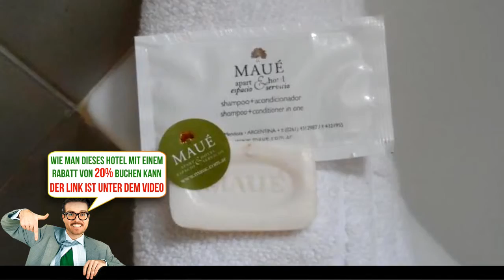Apart Hotel Maue, Guaymallen, Argentina, Bewertungen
Buche das Hotel gleich! Spare bis zu 20%
Das Apart Hotel Maue bietet Ihnen einen Garten, ein Fitnesscenter, einen Whirlpool und Apartments zur Selbstverpflegung. WLAN nutzen Sie kostenfrei. Vom Einkaufszentrum Mendoza Plaza trennen Sie 2 km.
Die in sanften Farben gehaltenen Apartments im Apart Hotel Maue verfügen über Sitz- und Essbereiche. Alle bieten Ihnen darüber hinaus Kabel TV und eine Küche mit einer Minibar.
Jeden Morgen wird Ihnen ein kontinentales Frühstück mit 7 verschiedenen Auswahlmöglichkeiten serviert. Im Restaurant Precolombino genießen Sie eine große Auswahl landestypischer und traditioneller Gerichte.
Trainieren Sie im Fitnesscenter oder entspannen Sie in der Lounge, zu der auch eine Ausstellung regionaler Künstler gehört. Massagen werden auf Anfrage angeboten.
Das Apart Hotel Maue liegt 2 km vom Flughafen Mendoza-El Plumerillo und 100 m vom Busbahnhof entfernt. Die Parkplätze nutzen Sie gegen Aufpreis und müssen vorab reserviert werden.